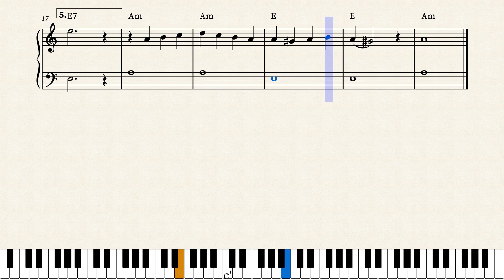Paint It Black Sheet Music | Piano Easy Beginner (A minor)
Did you like this arrangement of Paint It Black Sheet Music | Piano Easy Beginner (A minor)?

Rolling Stones Paint it, Black